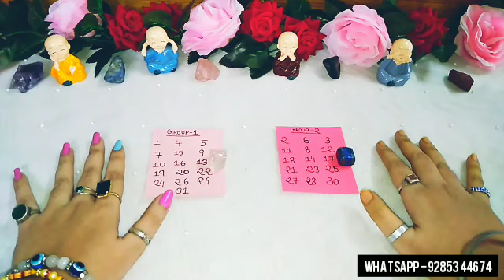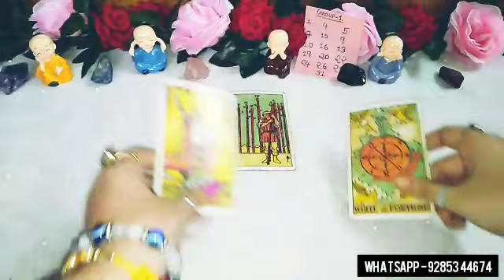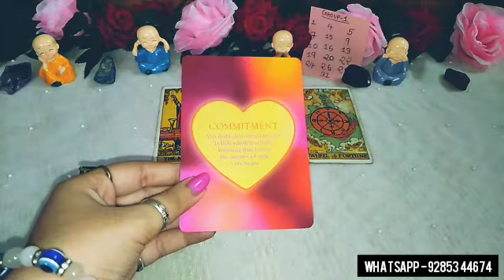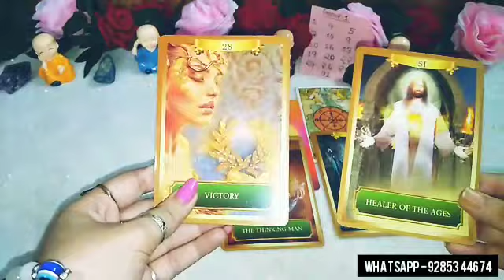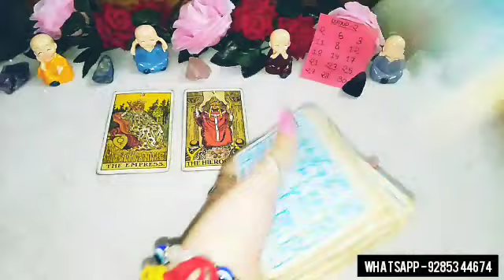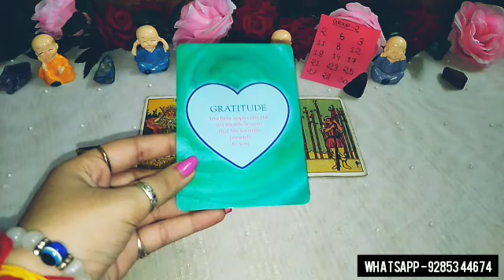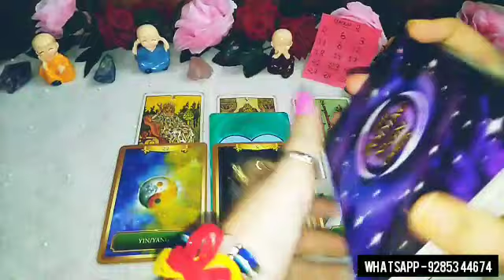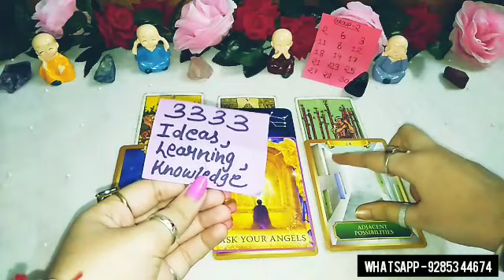SEPTEMBER - Apke jindagi me kya accha hone wala hai? 🤔😍 Good news, Love & Career hindi tarot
Hello everyone..

For PAID PERSONAL READINGS, TAROT CLASSES, CRYSTALS, BRACELETS, PENDANTS  ETC CONTACT

❤TIME STAMPS❤ -